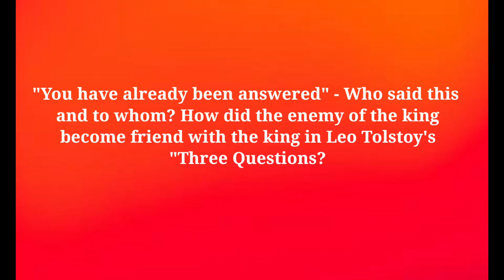You have already been answered"Who said this and to whom?How did the enemy of the king become friend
"You have already been answered" - Who said this and to whom? | How did the enemy of the king become friend with the king in Leo Tolstoy's "Three Questions?